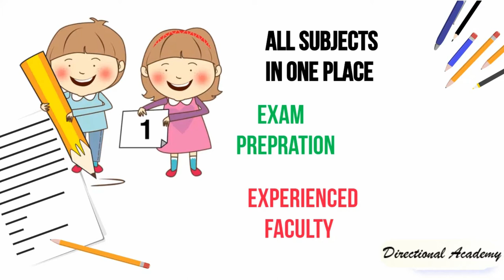Directional Academy - (Let's Succeed Together)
We provide Online and offline classes for CBSE and State Boards. Directional group motto is to educate each and every child of India.
we don't believe in producing toppers, we believe in creating responsible and Independent individuals who can help in the development of our Country.

Google plus -  /Directional Academy